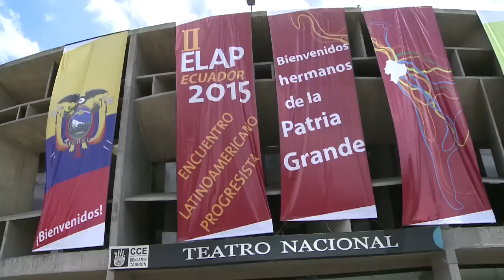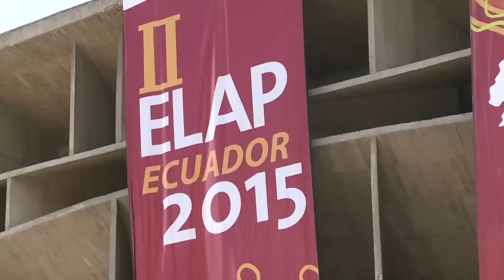Vicepresidente de Bolivia diserta en ELAP 2015